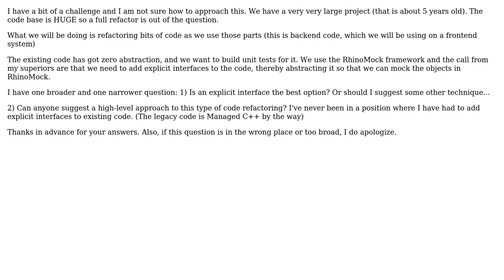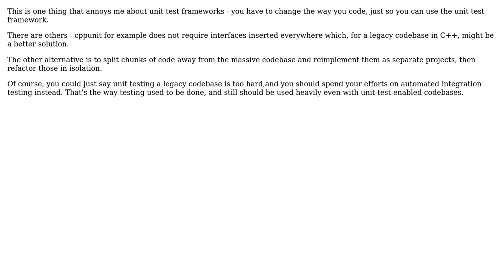Adding explicit interfaces to Legacy managed C++ code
With thanks & praise to God, and with thanks to the many people who have made this project possible! | Content (except music & images) licensed under CC BY-SA | Music | Images & others | With thanks to user gbjbaanb user Deduplicator user Daniel Retief Fourie and the Stack Exchange Network Trademarks are property of their respective owners. You are responsible for your own actions.